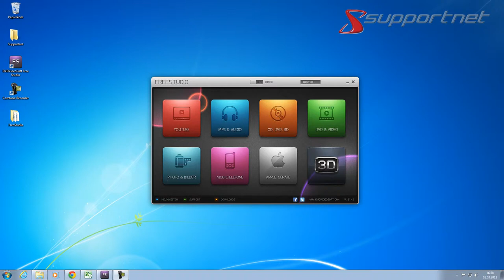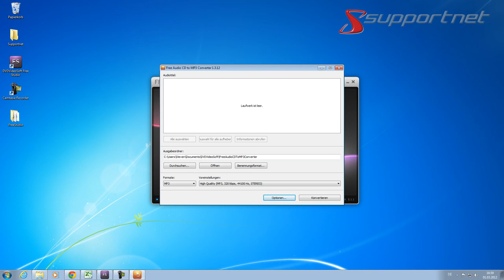DVDVideoSoft Freestudio - Audio CD to MP3 Converter. Supportnet Tipp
Hier zeigen wir euch das Tool Audio CD to MP3 Converter aus dem Software Packet Freestudio der Firma "DVDVideosoft". Mit diesem Tool könnt ihr schnell Audio CDs in MP3 Dateien umwandeln. Hier gibts den ausführlichen Artikel